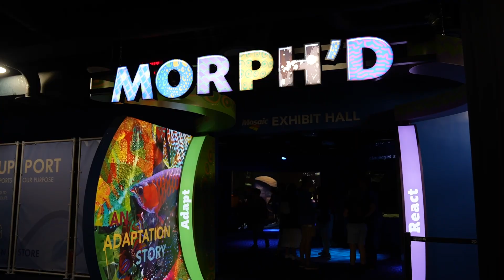MORPH'D - See Something Life Changing in Tampa Bay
From the colorful to the camouflaged, from the slightly slimy to the super smooth, each animal in MORPH’D tells a unique story of survival. You’ll learn the shocking truth about electric eels and paddlefish, see through the eyes of a mudskipper or four-eyed fish and discover toxic tales of red cherry shrimp and poison dart frogs. And, so much more! Located in the Aquarium’s new Mosaic Exhibit Hall on the 2nd floor, MORPH’D is a highly interactive experience featuring utterly engaging and resilient species with unique adaptations.